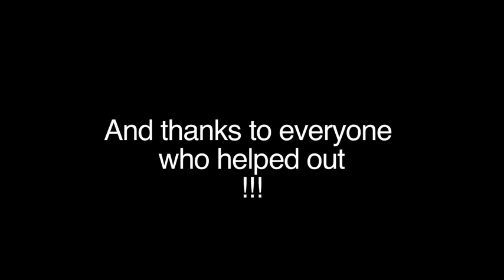Video Game Culture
This is a project I did with my friends Gabriela Machuca and Denisse Rodriguez, for our Art History Class, Video Game Culture!

Super Awesome! Loved everyones help for the interviews!!
Filmed on the 7D Mark II